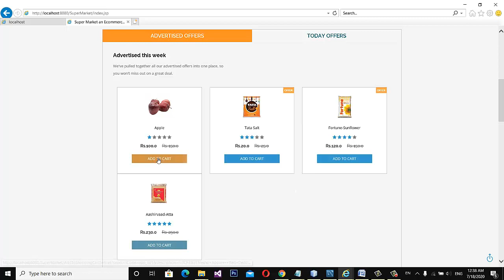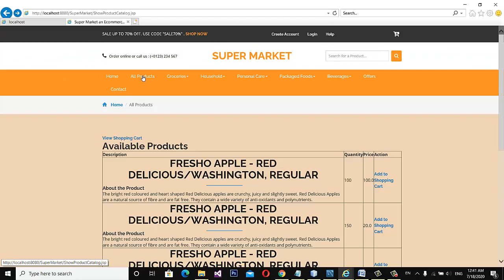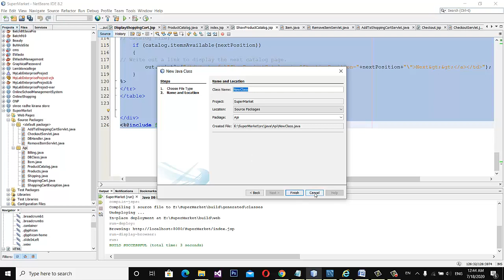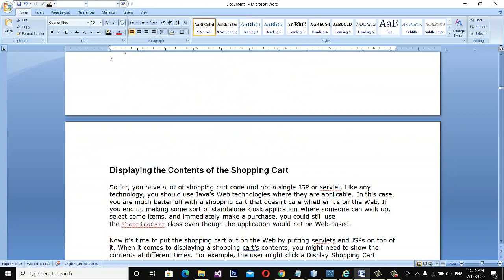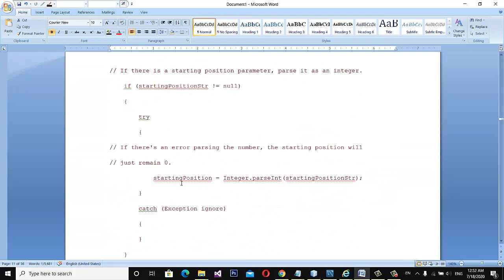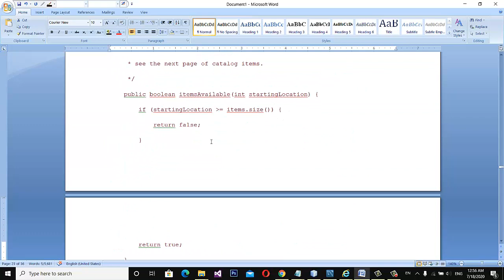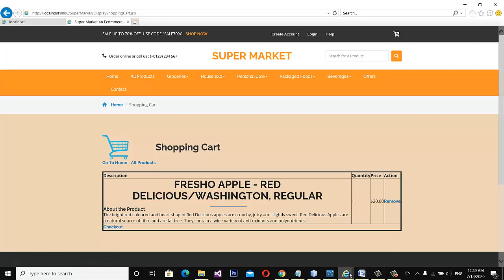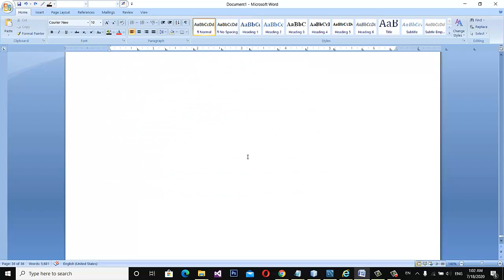Part 5 - Super Market Shopping Cart in JSP,Servlet,MySQL-Working on Cart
This is the fifth video of shopping cart using JSP,Servlet,MySQL,MVC,Session . In this part you can learn how user can add products into shopping cart.update shopping cart,checkout from cart.